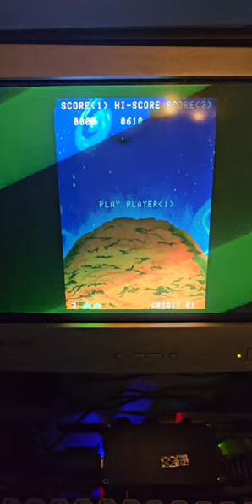Space Invaders core running on misterfpga. Arcade version with color overlay